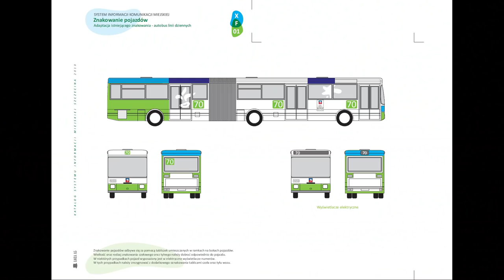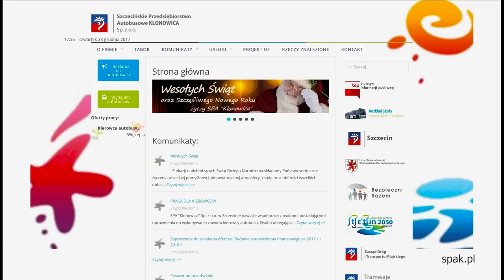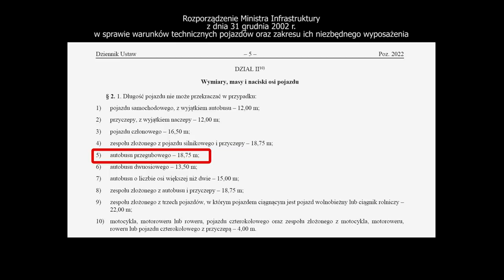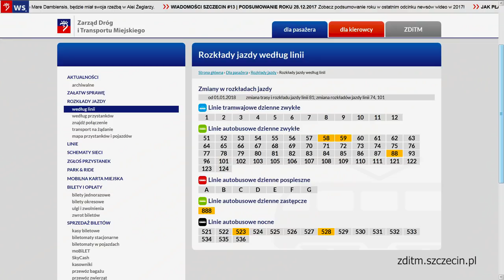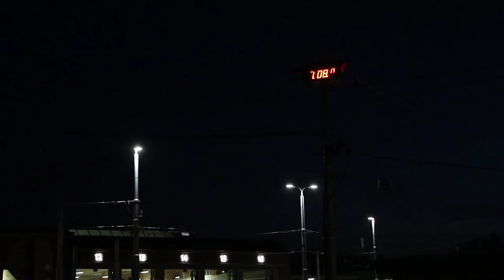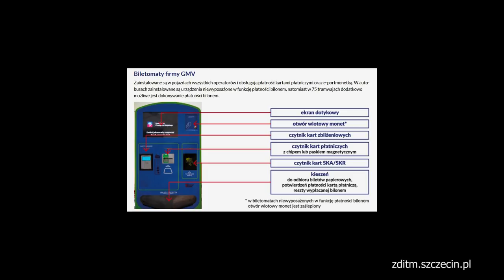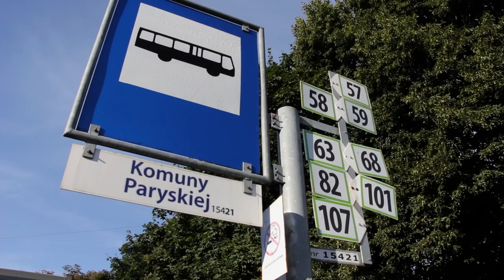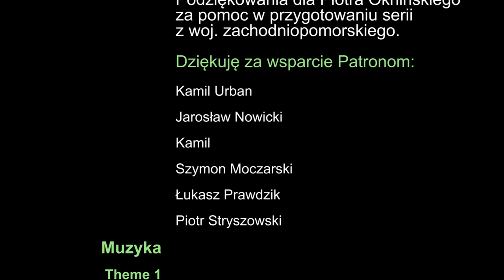16 faktów o szczecińskiej komunikacji / 16 facts about Szczecin transportation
Dowiedz się więcej o komunikacji autobusowej i tramwajowej w Szczecinie.
Learn more about bus and tram transport in Szczecin (English subtitles!).
Najszybszy tramwaj w Polsce 2:
The Fastest Tram in Poland 2:
Wesprzyj mnie na Patronite . Dziękuję!

Muzyka / Music:
Theme 1: “Rocker Chicks" by Jason Shaw (audionautix.com)
Theme 2: "Prelude no. 18" by Chris Zabriskie (chriszabriskie.com)
Theme 3: "Golden Sunrise" by Josh Woodward (joshwoodward.com)
Theme 4: "Heading West" by Jason Shaw (audionautix.com)